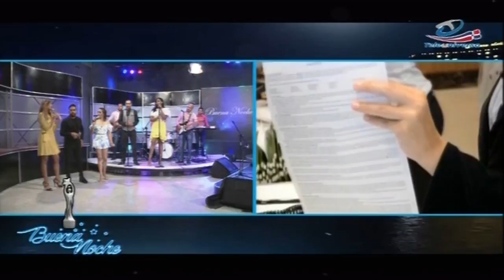Nelson Javier: ¿Cuáles Son Los Características de Las Secretarias? en "Buena Noche TV" - 1/2